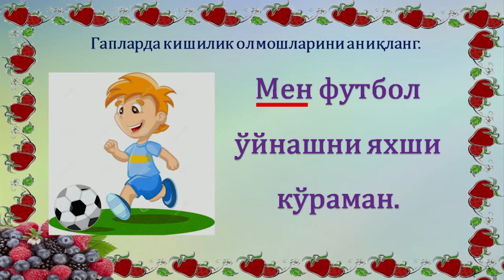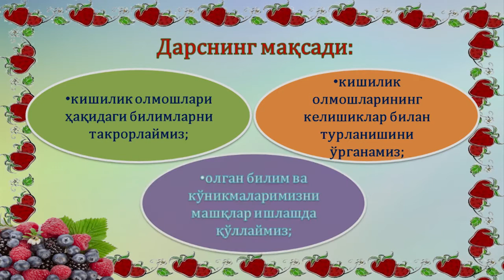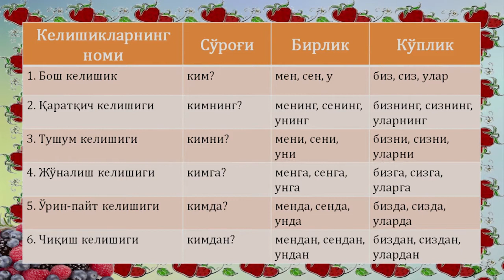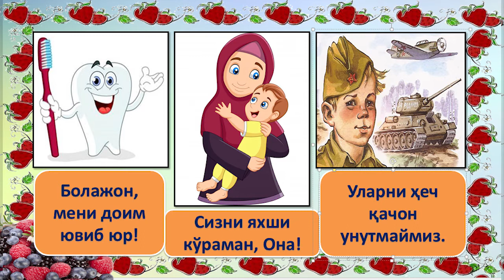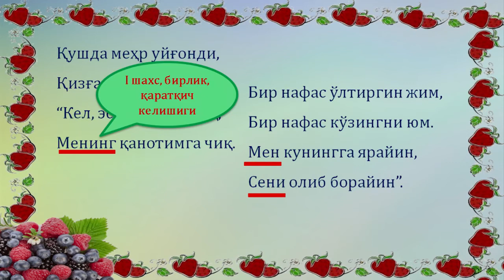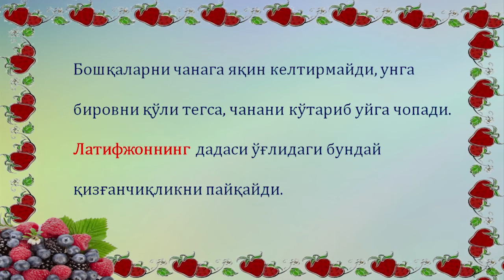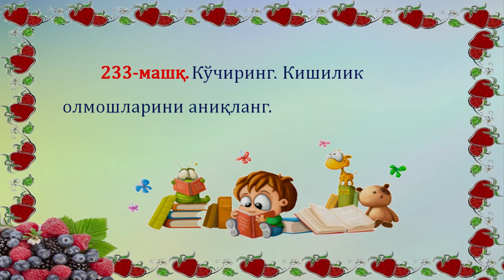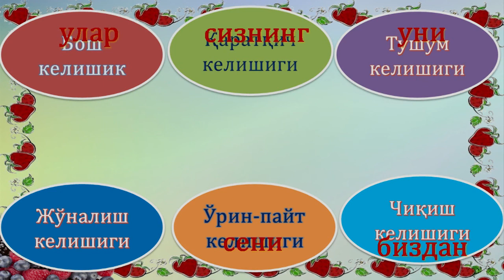4-синф. Кишилик олмошларининг келишиклар билан турланиши